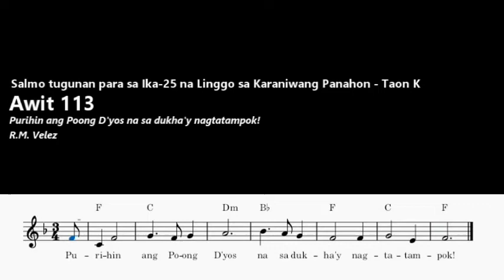Awit 115 - Purihin ang Poong Diyos na sa dukha'y nagtatampok - September 18, 2022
Salmong tugunan para sa Ika-25 na Linggo sa Karaniwang Panahon
Taon K - Sept. 18, 2022
R.M. Velez